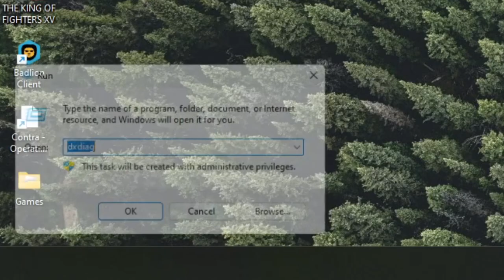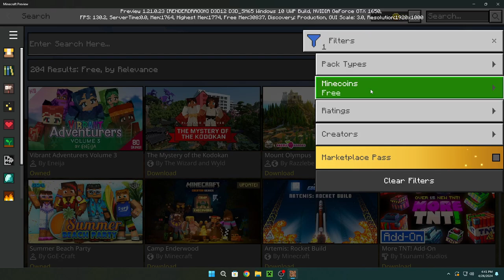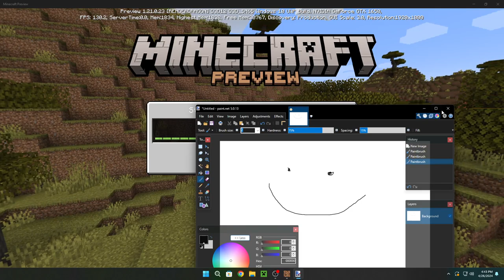How to Use RTX on Non-RTX Cards in Marketplace! | Minecraft Preview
IGN:XsDnied

FPS I record in: 60 fps

yo ignore this

Tags (ingore)